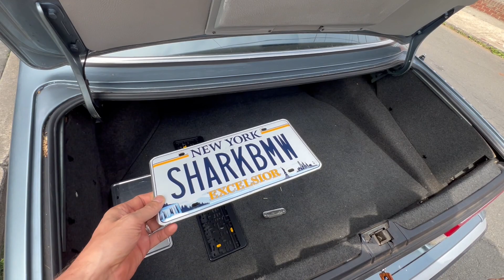Dima’s Automatic To Manual BMW Project Is Finished